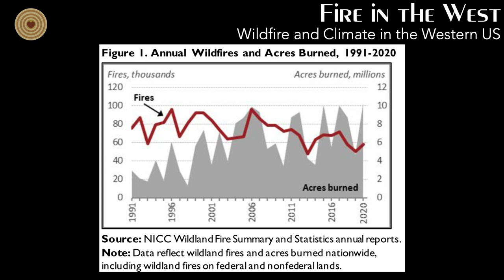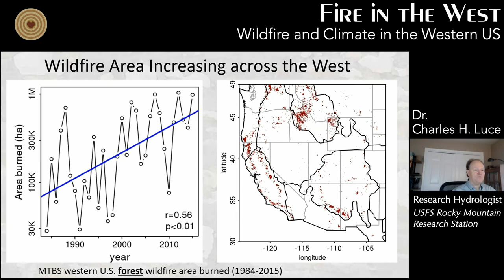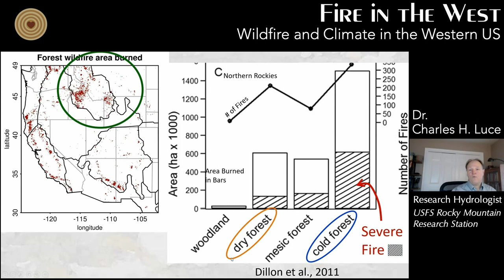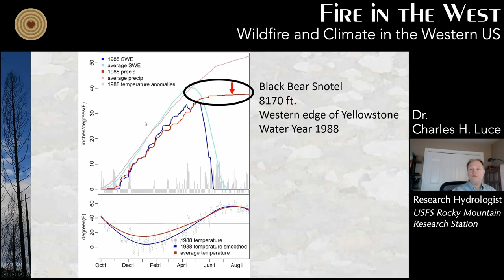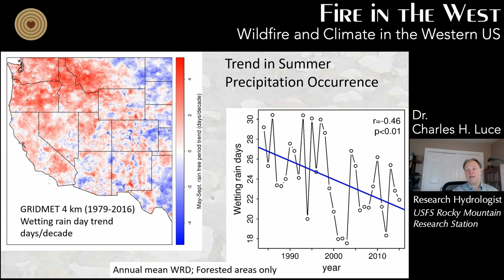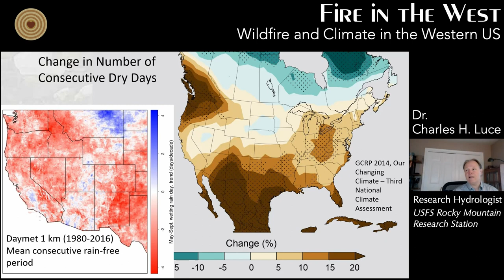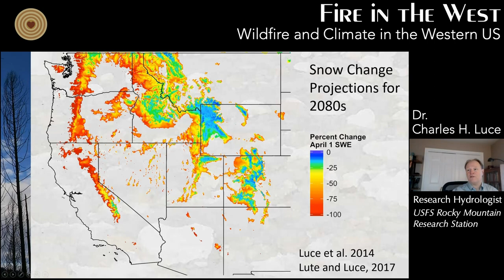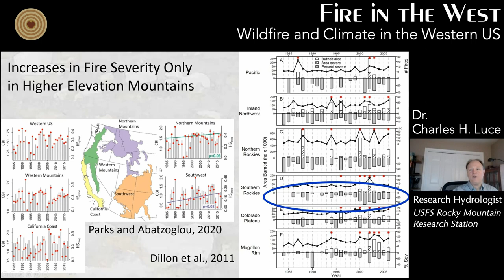Fire in the West - Wildfire and Climate in the Western US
World Wood Day Foundation and International Wood Culture Society (IWCS) are honored to work with Rocky Mountain Research Station (RMRS), to present a series of videos: Fire in the West.

In the last few decades, wildfires in the west have become an increasing problem for the USA. Through presentations and discussions with experienced researchers, we would like to open a conversation to the public about how and why wildfires occur and hope to bring more awareness and understanding about them.

In this video, we have invited Dr. Charles H. Luce, Research Hydrologist with Rocky Mountain Research Station (RMRS) and Jessica Brewen, Science Delivery specialist with RMRS. Hosted by Steve Ambrose, retired Forest Service employee and now volunteer for IWCS, this presentation and discussion focuses on how climate change have and will affect wildfires in the western US and more.

Outlines:
Presentation by RMRS Research Hydrologist: Dr. Charles H. Luce -
Wildfire and Climate Relationships in Western US
# Why wildfire in the west has been increasing in recent times.
# Potential climate drivers of increased wildfire.
# How reduced snowpack, warmer temperature, and reduced summer wetting impact fire.
# How change of consecutive dry days affects wildfire spreading.
# Warming enabled upslope advance in western US forest fires.
# Declining precipitation and increasing evaporation have increased wildfire.

Group discussion: Q&A
# Low fire? High fire? How forests are affected by different kind of fires.
# Climate change and fire severity.
# How climate change research help land management.
# Could we foresee the impact climate change will bring to forest resources?
# How plants and animals adjust themselves to climate change.
# Are there any areas that could escape from the severity of climate change?
# Dendrochronology as a tool for climate change study.
# Does climate change bring more impact to western US than other areas?
# Definition of extreme fire.
# Why we need fire.
# Wildfire vs prescribed fire.
# Disturbance is part of the story.
# Serotinous cones.
# Pine tree in the North Pole?
# Mesic forest.
# Is climate change going to change our landscape?

More questions? Contact our presenters!